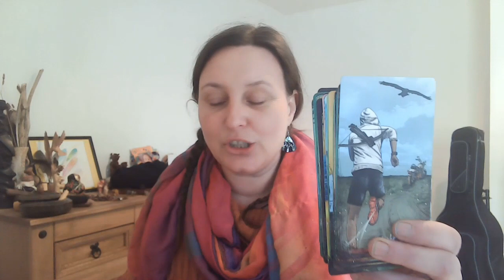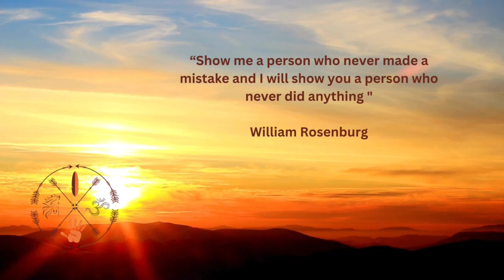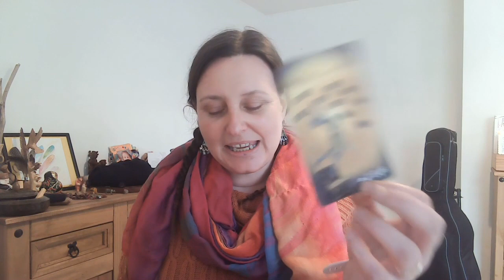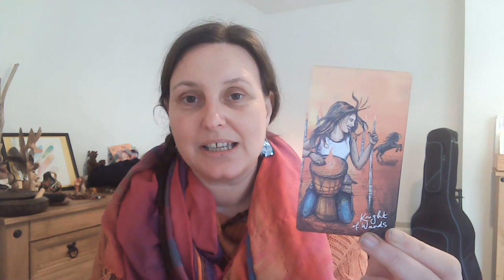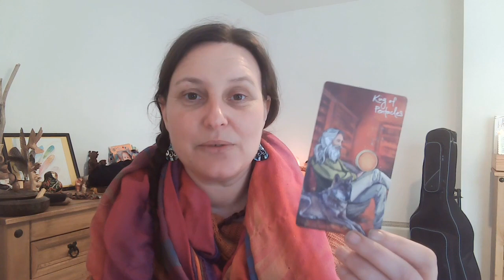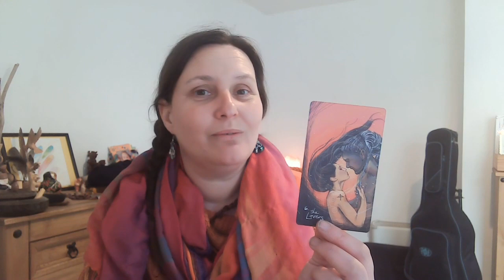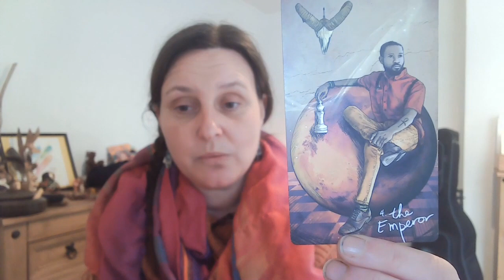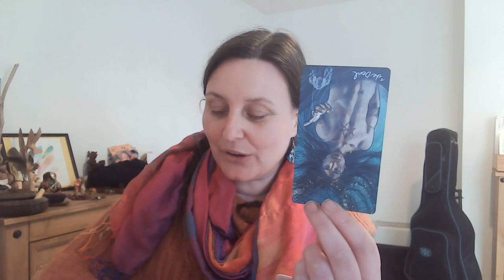Monday's musings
Can we acknowledge and embrace our flaws for the light they hold?
This week offers an opportunity to reconnect with who we are.
Why we are here.
As a result of truly embodying all aspects of the human experience.
From here we are being guided to look at what we are focusing on
From where and indeed what we may be sharing in our re-actions
As we become more open to receive our needs in and through who we are and how we see ourselves.
By listening to this truth
We may just find the light of the love we came here to be accepting what we are no longer willing to tolerate, including the potentially outdated, Ancestral beliefs to which we have clung.
Monday- Soul sustenance
Tuesday- Rhythmic realisations
Wednesday- Courageous conversations
Thursday- Light language
Friday-Expanded experiences
Saturday- Divine decisions
Sunday- Conscious creations
May we connect to the transformational truth within all aspects of who we are.